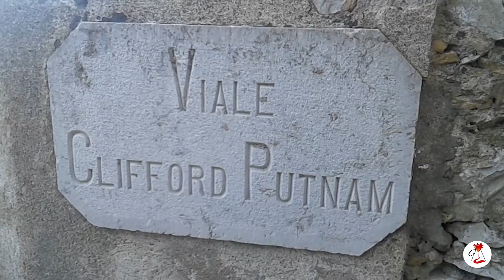Taormina - Aspettando il G7 - 4°p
Senza sosta i lavori di bitumazione delle vie che partono dalle elipiste verso il centro storico.
In più c'è da ultimare la messa in sicurezza del viadotto della madonnina, teatro del passaggio del Giro d'Italia di ciclismo, oltre alla cura del verde e dell'arredo urbano.
Insomma un gran "bel vedere" non c'è che dire!
Abituati ad un certo "andamento lento" d'improvviso siamo stati catapultati in una nuova realtà, fatta di solerte lavoro con un'accuratezza di particolari a cui non eravamo abituati da tempo immemore.
Ci avviamo a vivere con trepidazione l'eccezionale evento e la consegna dei badge lo testimonierà.